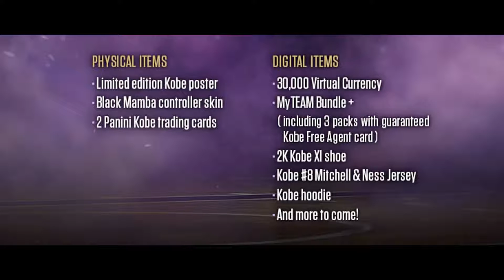NBA 2K17 Cover Athlete Revealed + New GOLD Special Edition!